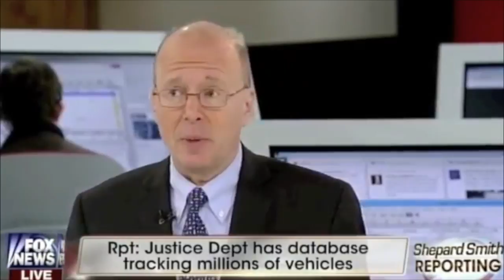Government now spying through our cars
This video is about Government now spying through our cars